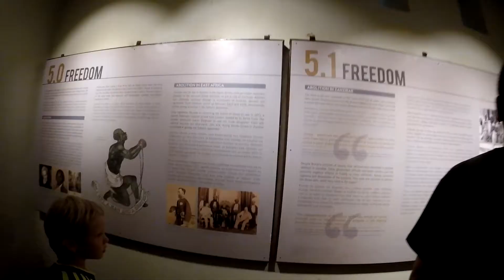SLAVE market tour. Zanzibar. October 2018.